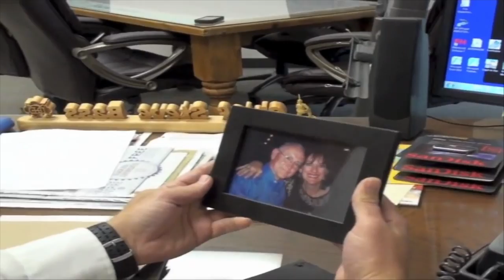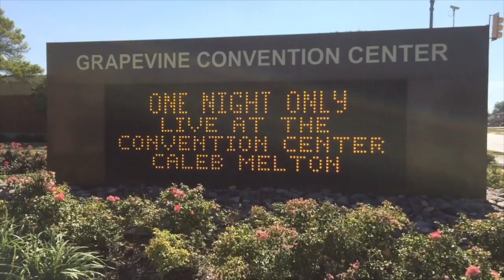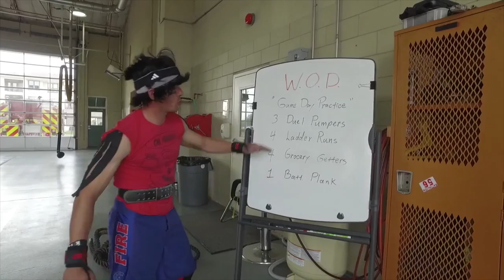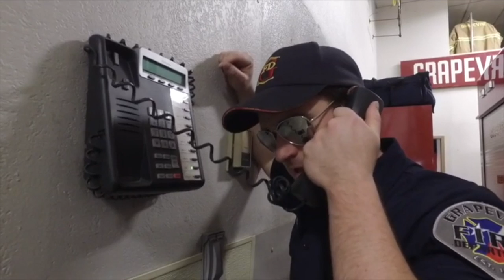Grapevine Fire Department - Memory Lane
This is a compilation of our past banquet videos going back several years. Thank you to EVERYONE that has had a part in making these. The actors, the singers, and all of the idea people that have brought some great stuff to the table for us to put into a video format for our entertainment.